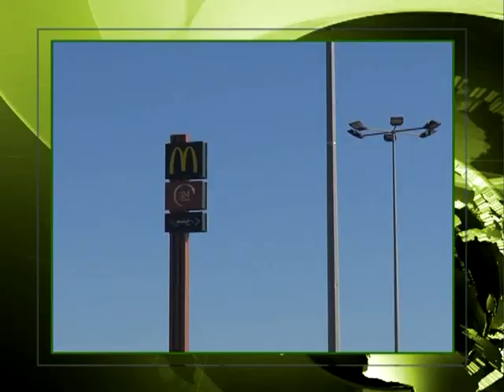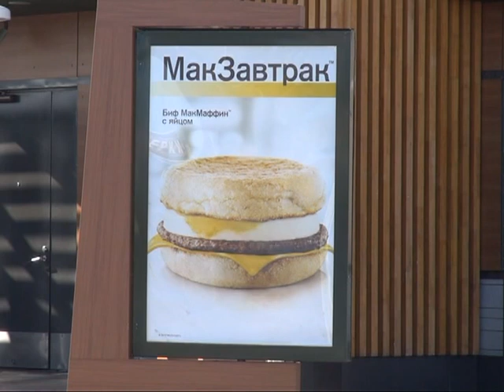Время говорить - новости Рязани 26.08.14